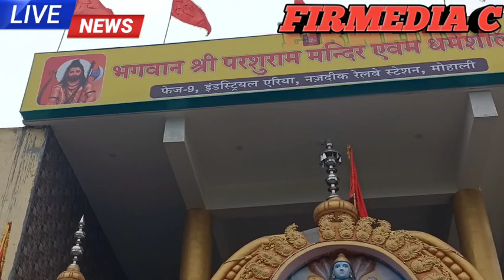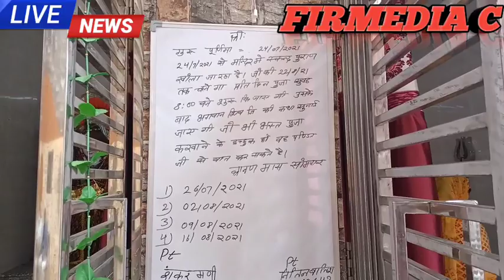सावन के पहले सोमवार कि मोहाली मंदिरों की लाइव तस्वीरें आपने नहीं देखी@ firmedia c